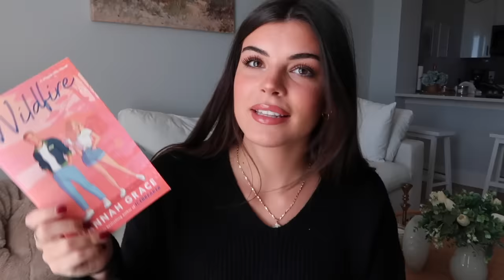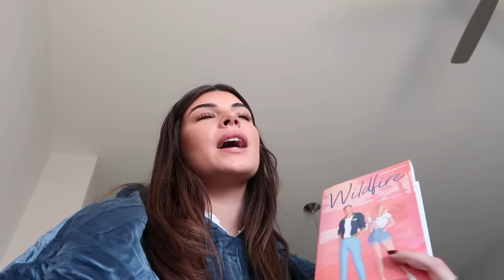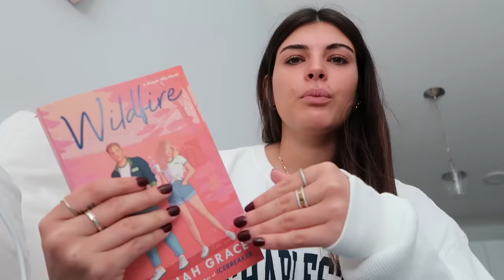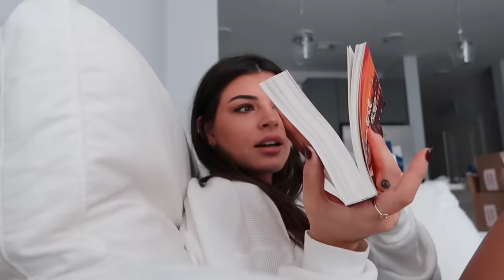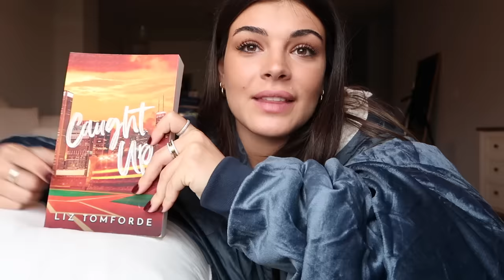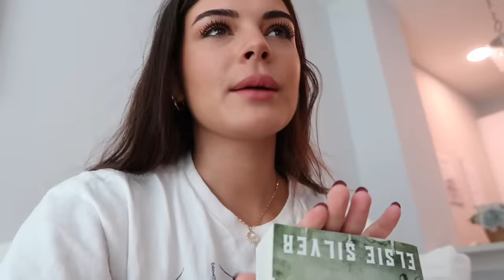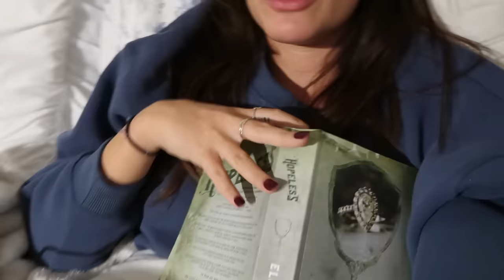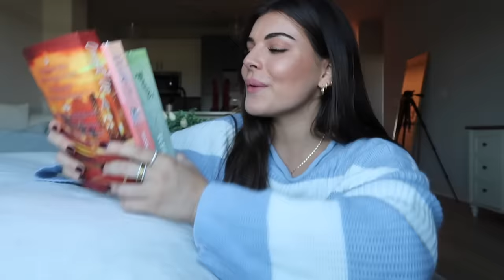reading all the new romance book releases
when all of your fav series get new books in the same week.

steph